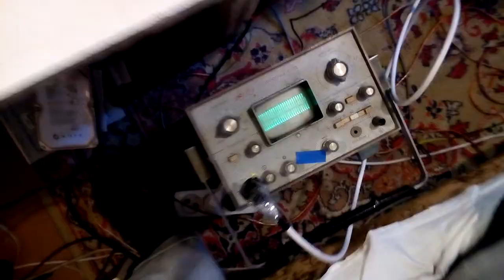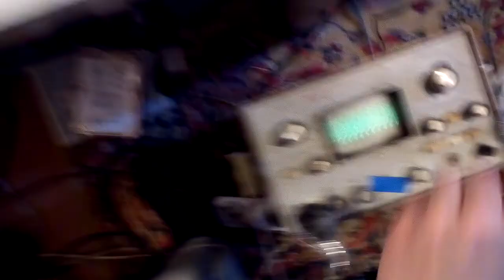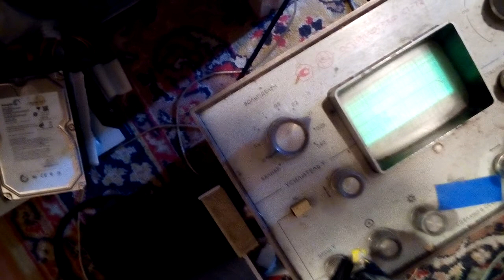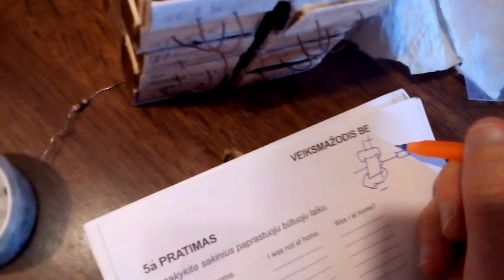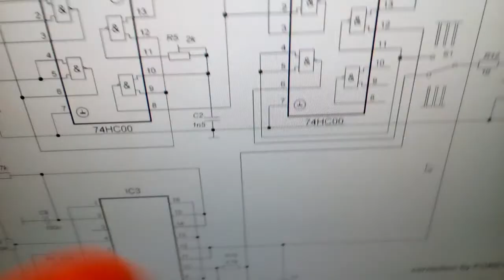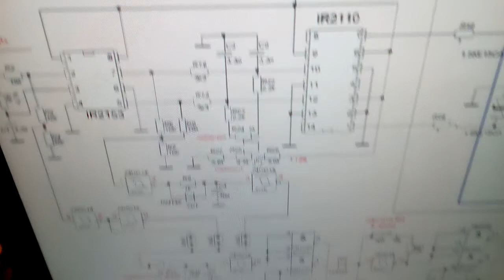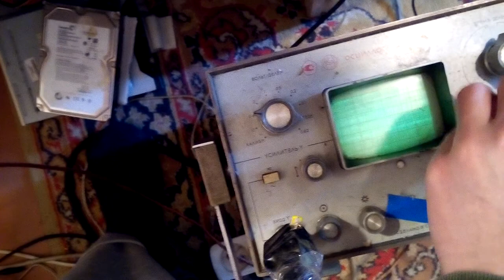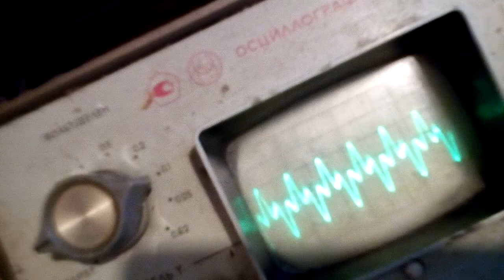Некоторые рассуждения об толкатяне и установке, и эфекты, проверка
Для тех, кто занимаеться этим.